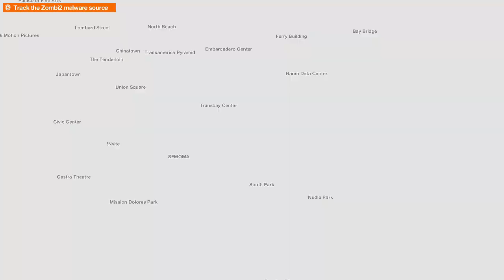Watch Dogs 2 PART 50 After 8 Years of Release